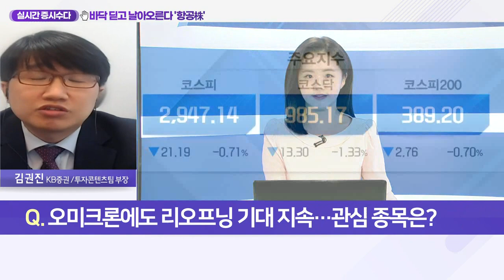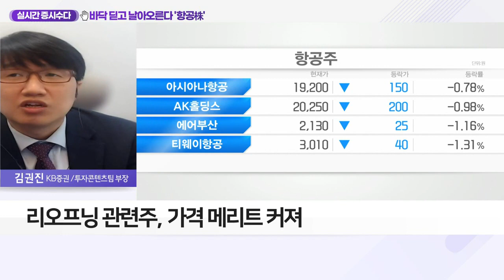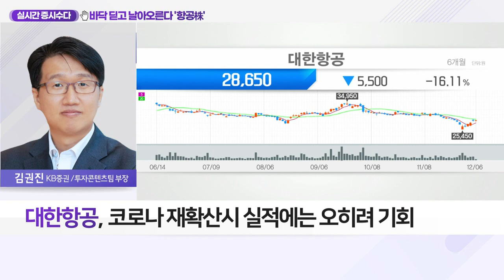대한항공(003490)... 바닥 딛고 날아오른다 ‘항공株’_실시간 증시 수다 (20211206)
Q. 오미크론에도 리오프닝 기대 지속… 관심 종목은?
- 최근 오미크론 발생으로 '항공주' 급락
- 리오프닝 관련주, 가격 메리트 커져
- 관련주: 대한항공, 진에어

- 오미크론 충격으로 일시적 하락… 바닥 완성
- 코로나 재확산 시 실적에는 오히려 기회